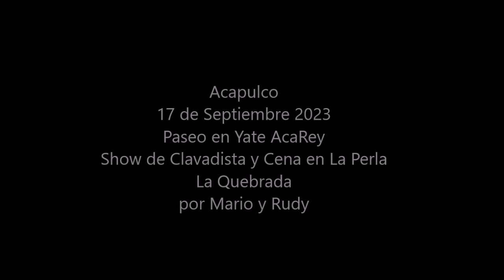17-07-2023 - Acapulco - Paseo en Yate AcaRey - Cena en La Perla - Hotel El Mirador - La Quebrada.